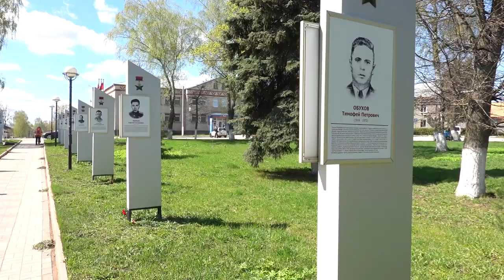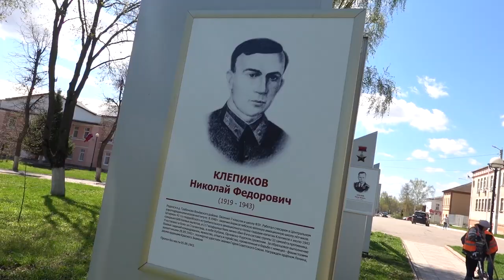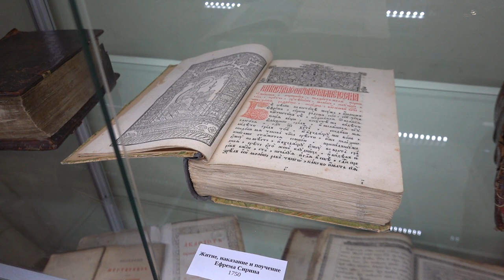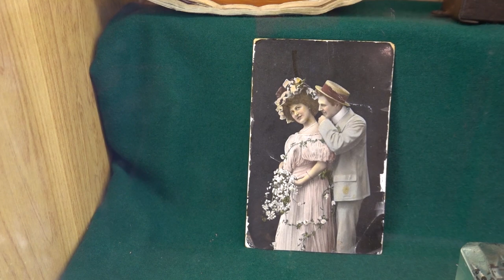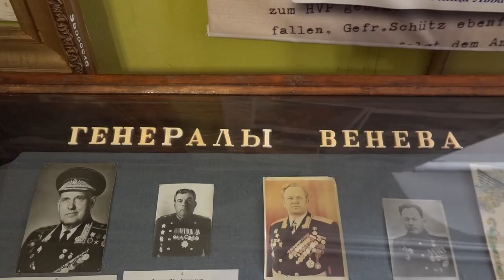Венев - город, где родились маршал, 8 генералов и поручик Ржевский/ Тульская область.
Во второй день нашего путешествия по Тульской области мы приехали в старинный Венев. Городок, хоть и маленький, но впечатлений оставил самые фееричные.
     В Веневе какая-то особая энергетика! Иначе, как объяснить, что в этом городке в населением 13 тысяч человек родился маршал Чуйков и еще 8 генералов. И поручик Ржевский, вернее, его прототип,там тоже отметился.
   А еще в Веневе есть своя Красная площадь с аллеей невест, краеведский музей с потайной лестницей 17 века и храм с мироточащей иконой Казанской Божьей Матери.
Короче, в Веневе есть что посмотреть и чему подивиться.